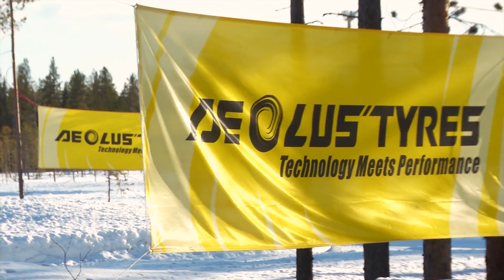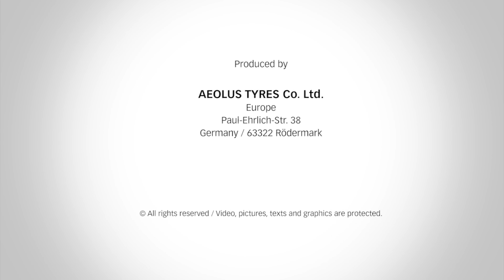AW05 Test Drive In Finland——Best choice for Extreme cold weather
Studded snow tyre take the regular snow tire to a higher traction level by adding studs to the treads. The studs are made from metal or rubber and are designed to bite into the surface of snow and ice for a better grip. In this way, people can have safest driving in winter.
It is a fundamental truth that studded tyres grip well on both snow and ice. Non-studded tyres are good on snow, but they are no match for studded tyres on ice.